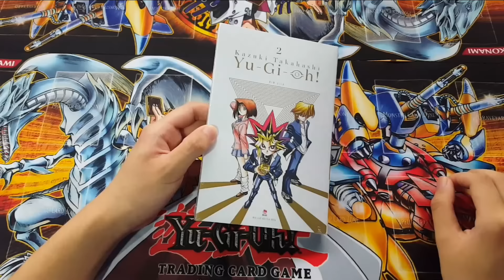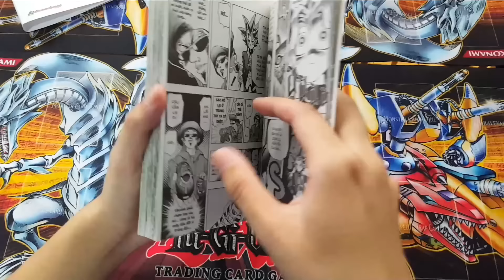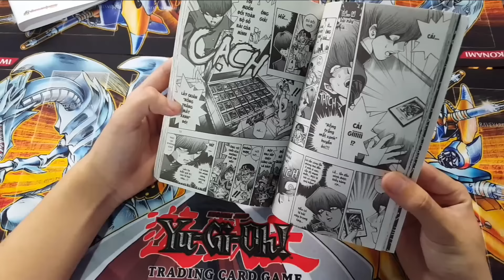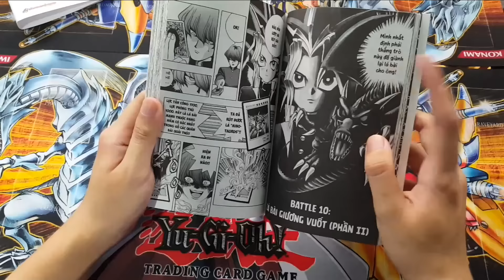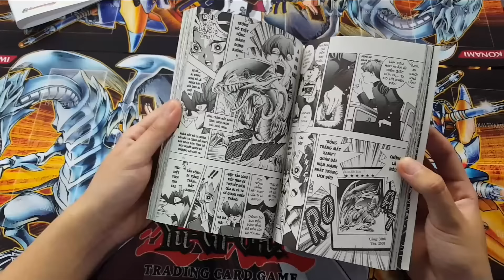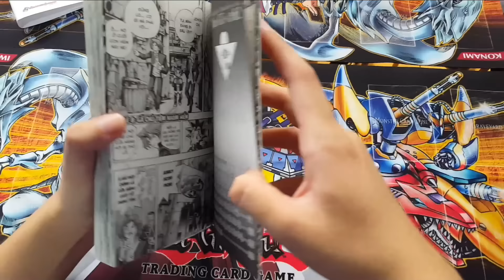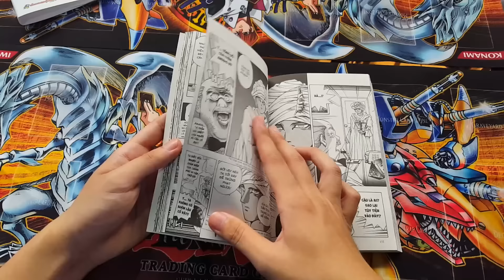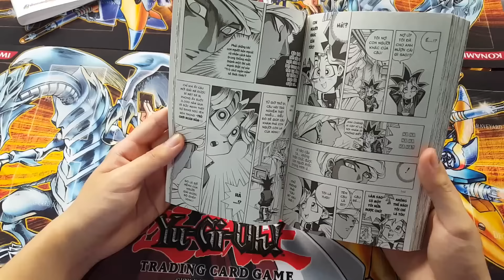Bác học Điền chém gió với tập 2 Vua Trò chơi Yu-Gi-Oh!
Tổng hội: Facebook.com/m2duelacademy
Cửa hàng bài Yugioh: Facebook.com/m2duelstore
Số điện thoại mua hàng: 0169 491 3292

M2 DUEL CHANNEL: Facebook.com/m2duelchannel